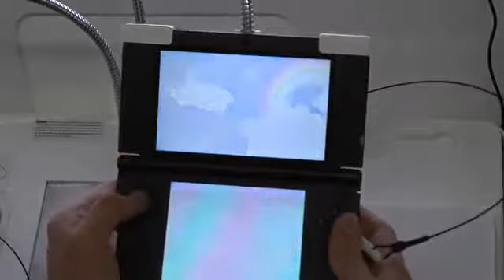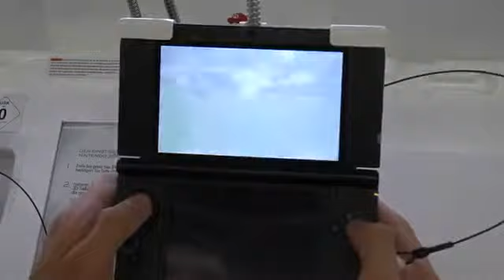Pokémon X & Y - Over 11 Minutes Y Gameplay in AWESOME Quality644